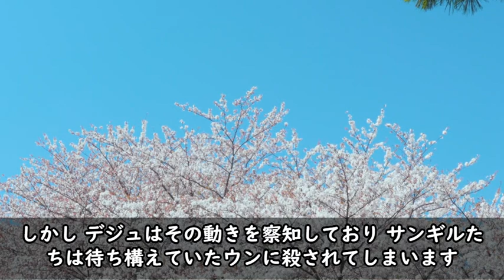【総集編まとめ】中国ドラマ「ペク・ドンス」第１１～２０話までのあらすじです#歴史ドラマ 韓ドラ ドラマ みどころ ネタバレ あらすじ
各話のあらすじはこちら